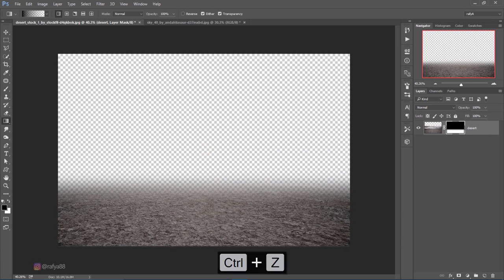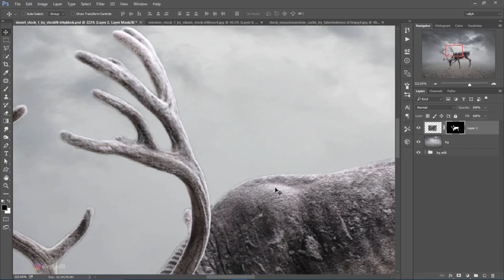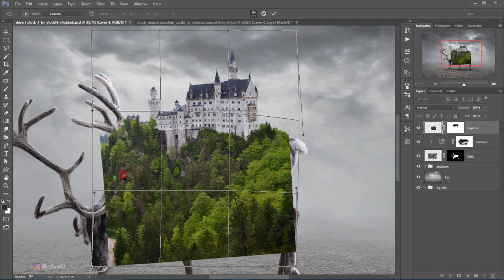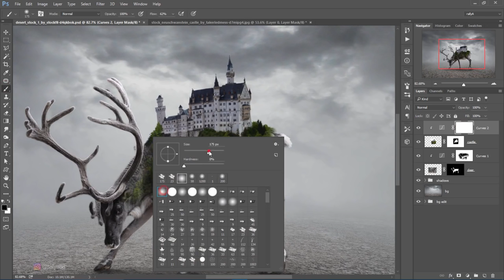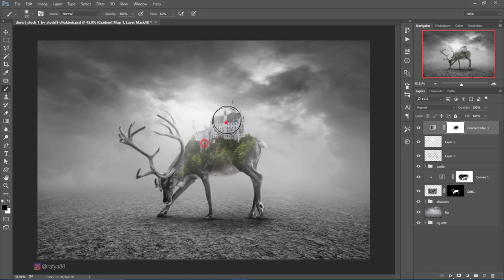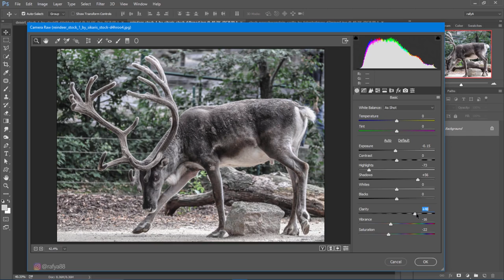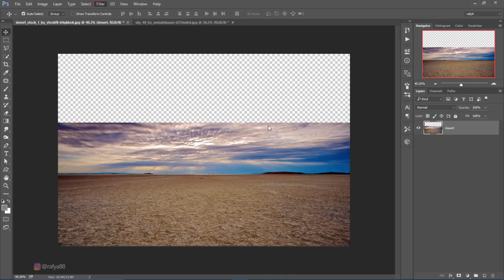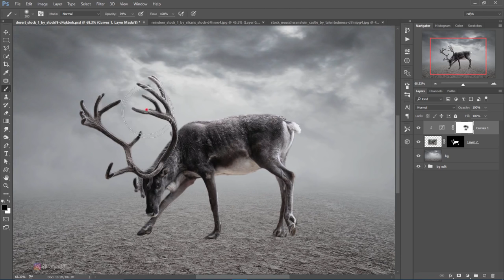[8]. Photoshop Tutorial : Making Castle Deer Surrealism Manipulation Scene Effect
Hey Everyone!!! [8] Making Castle Deer Surrealism Manipulation Scene Effect In .